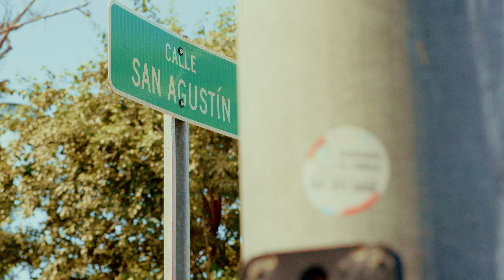Te Lambí - Joantony | Video Oficial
La canción de este mes va dedicada a todos esos momentos que se viven, se disfrutan, pero no se publican en Instagram. Que se la disfruten y recuerden que No Me Importa Si Se Pega.

Director: Felix Maleta
Co Director: Ricky Santz
Produce: Dimelo Ninow
Muralistas: Celso González y Roberto Biaggi
Gracias especiales al tipo que pasó y se sacó un moco mientras grabábamos.